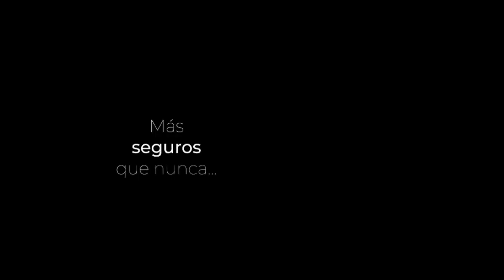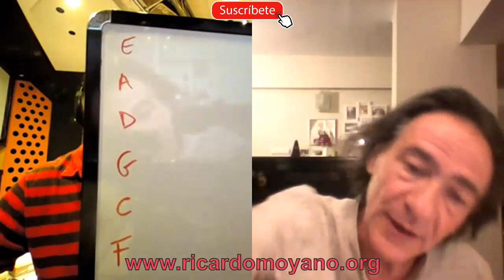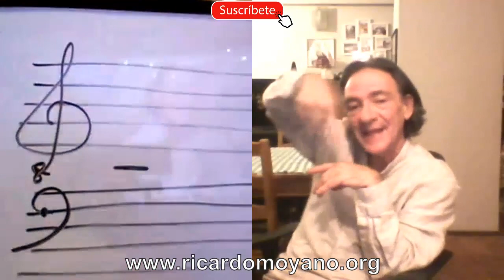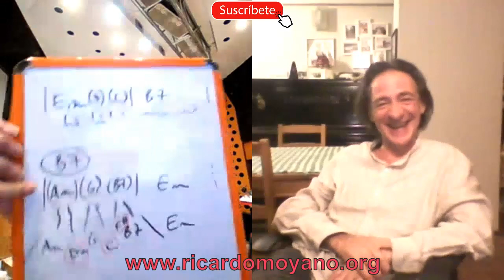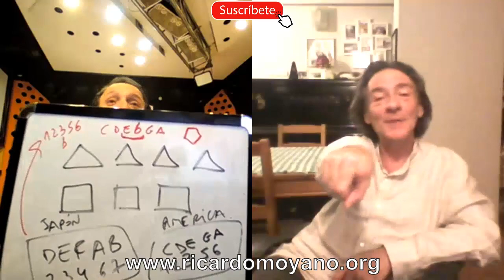Hablando de Vivaldi - con Ricardo Moyano - Master Class Online 5...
Jesús Amaya entrevista al increíble guitarrista, arreglador y compositor Ricardo Moyano, y en esta charla casi de "entrecasa" el maestro va contando sus anécdotas todas plagadas de inmensa sabiduría y experiencia trayéndonos en esta ocasión a Vivaldi... WEB

Ricardo Moyano nació en La Rioja en 1961. Iniciación musical con sus padres, Irma y Daniel. Ingresa en el Conservatorio provincial, sus estudios son truncados en 1976 y continuados en el Conservatorio de Madrid. Obtiene algunos premios y se traslada en 1988 a París, donde toca y graba diversos discos, en solo y con otros solistas y grupos diversos. En 1993 se instala en Turquía. Su música no se preocupa por géneros ni fronteras y es el reflejo de su historia, hecha de exilios, viajes, azares y encuentros. Desde 2018 enseña en el Conservatorio Nacional de la Universidad de Estambul.